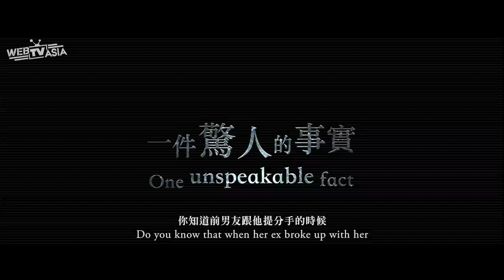WebTVAsia - 懸疑微電影【生日快樂】中文預告｜周定緯 x 林雨葶 聯手狂飆演技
【HD中文預告】 懸疑微電影《生日快樂》
周定緯 x 林雨葶 聯手狂飆演技

與妻子約定過生日的丈夫，拒絕了小三的奪命連環call，卻被朋友警告外遇對象是個前科累累的恐怖情人？！
隨著妻子失聯，急忙趕回家的他，將經歷此生最難忘的生日⋯⋯

WebTVAsia taiwan 首部懸疑微電影【生日快樂】
周定緯 x 林雨葶 聯手挑戰
詮釋感情中相互試探的驚悚對手戲